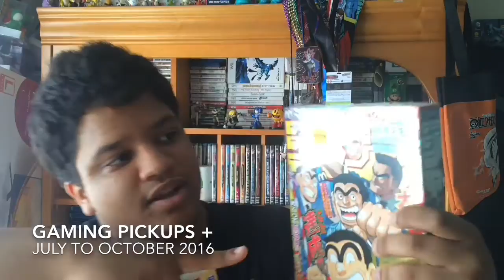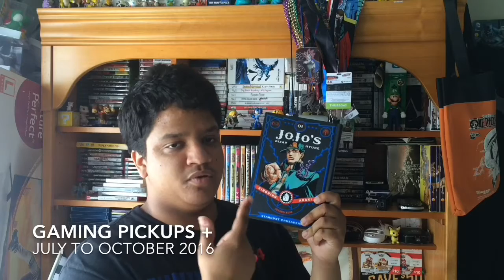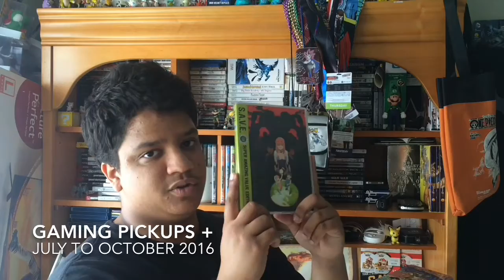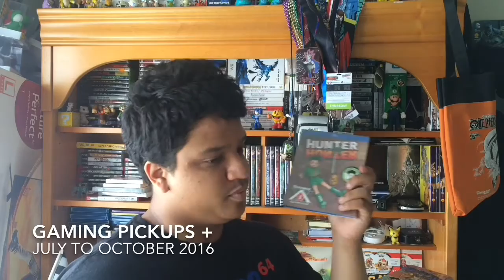Gaming Pickups + - July to October - LOTS OF MANGA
My gaming pickups from GameCube to PlayStation 4 in the months of July to October!
Please RATE THIS VIDEO by leaving a comment, liking, favorite, or even subbing me to BattlefieldJoe97!